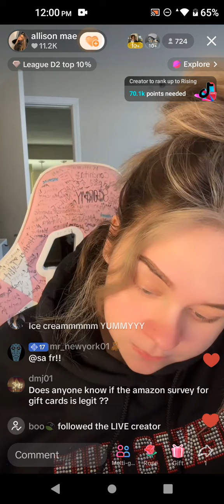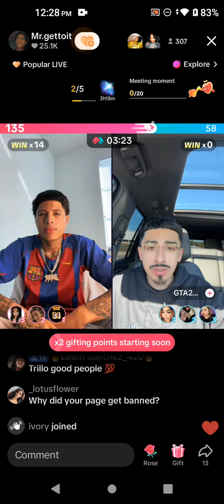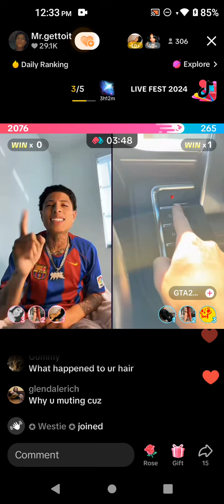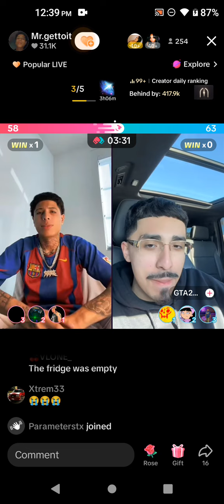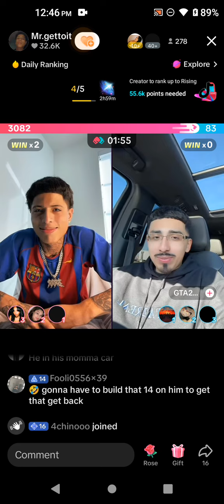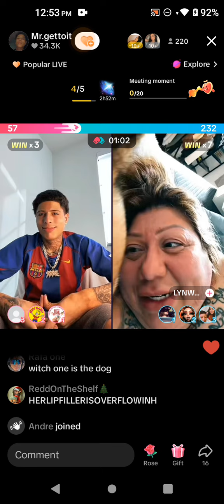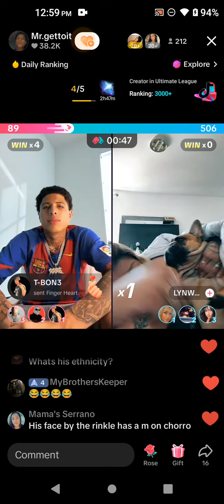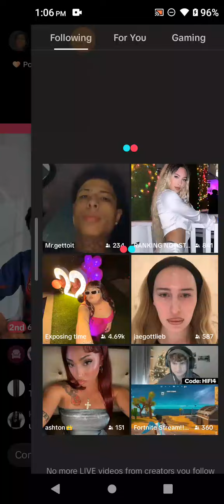Trilo November 21, 2024